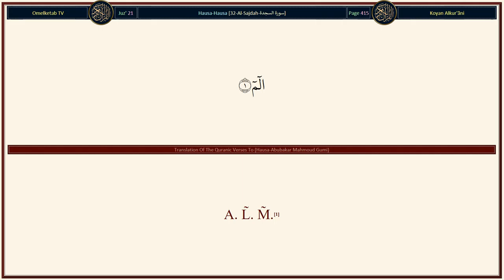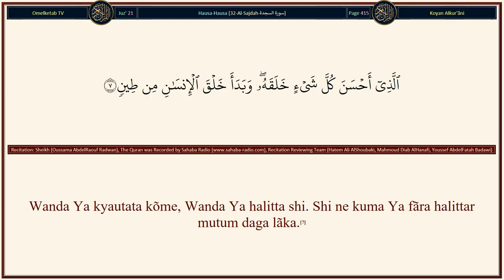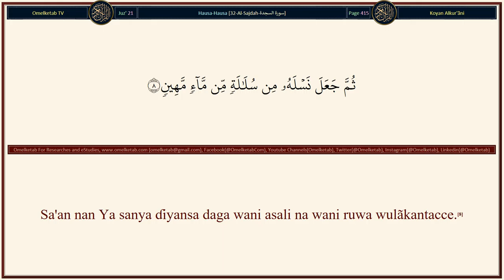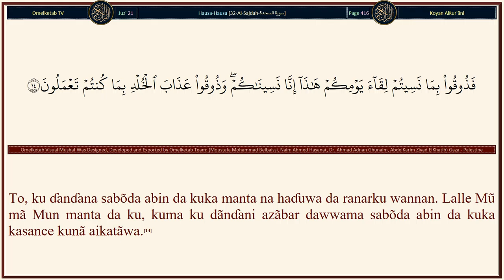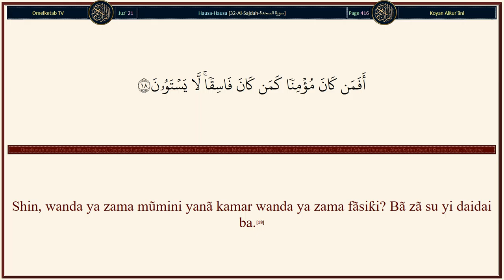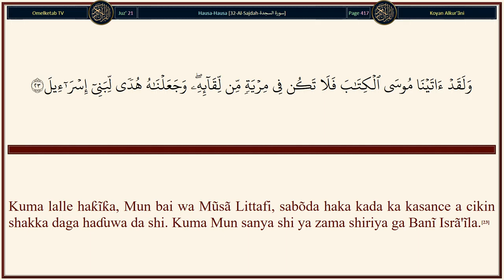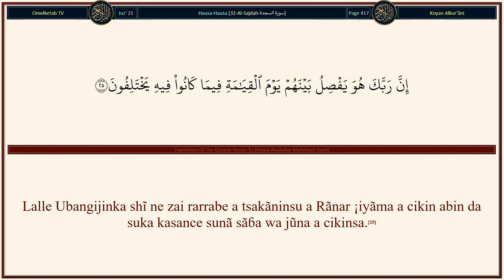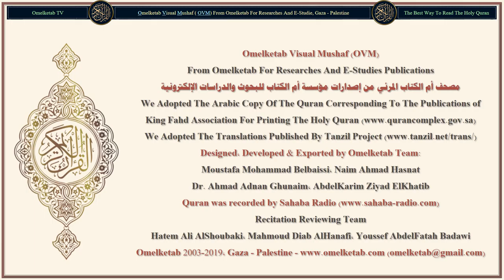32 Al Sajdah سورة السجدة Hausa Abubakar Mahmoud Gumi Radwan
32-Al-Sajdah-سورة السجدة-Hausa-Abubakar Mahmoud Gumi-Radwan... [Saukar da Littafin bãbu shakka a gare shi, daga Ubangijin tãlikai yake.(2)Kõ sunã cẽwa (Muhammadu ne) ya ƙirƙira shi? Ã'a, shĩ ne gaskiya daga Ubangijinka, dõmin ka yi gargaɗi ga mutãne waɗanda wani mai gargaɗi bai je musu ba a gabãninka, fãtan zã su shiryu.(3)Allah ne wanda Ya halitta sammai da ƙasa da abin da yake a tsakãninsu a cikin kwãnuka shida, sa'an nan Ya daidaita a kan Al'arshi. Bã ku da, baicin Shi, wani majiɓinci kuma babu wani maceci. Shin, bã zã ku yi tunãni ba?(4)Yanã shirya al'amari daga sama zuwa ga ƙasã, sa'an nan ya tãka zuwa gare Shi a cikin yini, wanda gwargwadonsa shẽkaru dubu ne ga abin da kuke lissafãwa.(5)Wannan shĩ ne Masanin fake da bayyane, Mabuwãyi, Mai jinƙai.(6)Wanda Ya kyautata kõme, Wanda Ya halitta shi. Shi ne kuma Ya fãra halittar mutum daga lãka.(7)Sa'an nan Ya sanya ɗiyansa daga wani asali na wani ruwa wulãkantacce.(8)Sa'an nan Ya daidaita shi, kuma Ya hũra a cikinsa, daga ruhinSa kuma Ya sanya muku ji, da ganunuwa da zukãta. Gõdiyarku kaɗan ce ƙwarai.(9)]

Surah Name: 32-Al-Sajdah-سورة السجدة
Language: Arabic & Hausa - Hausa
Translator